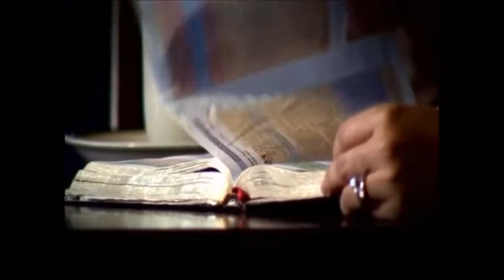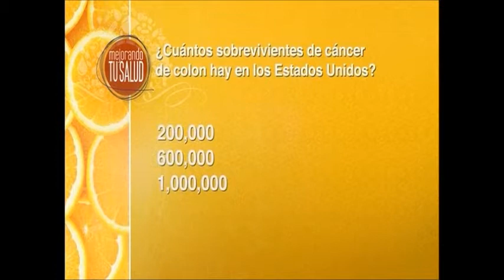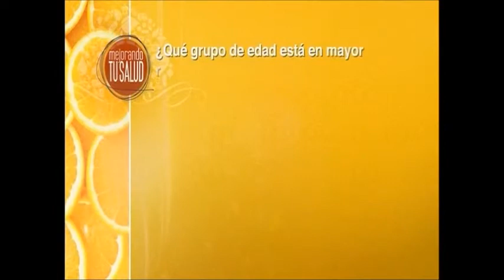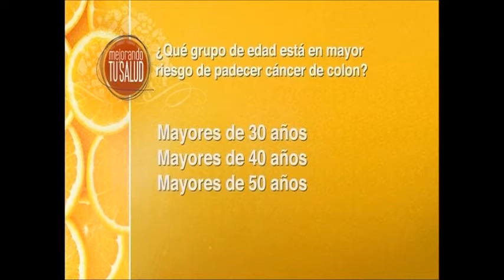Enfermedades de transmisión sexual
Las enfermedades de trasmisión sexual son infecciones que se contraen cuando se tienen relaciones sexuales con una persona que está infectada. Existen más de 20 tipos diferentes y pueden ser causadas por bacterias, parásitos o virus. Por eso, es de suma importancia hablarles a nuestros hijos que entran en la pubertad acerca de los peligros y las precauciones que deben tomar para evitar ser contagiados como nos lo recomienda en este programa la Dra. Cristina Acosta.